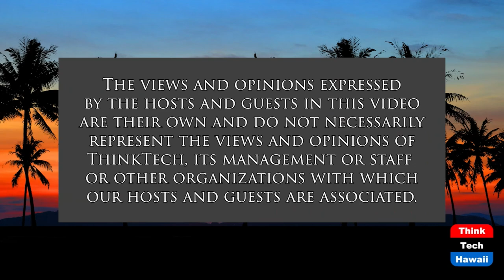How the War is Affecting the Ukrainian People (Global Connections)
Their Strength, Their Patriotism, Their Resolve.  The host for this show is Jay Fidell.  The guest is Carl Ackerman.

Carl Ackerman, retired member of the Social Studies Faculty at Punahou School, will help us understand the history and culture of the Ukrainian people and, the affects of the war on them, how they have come together, at least for the opening days of the war, under the heroic leadership of Volodymyr Zelensky.  Carl will also help us understand the relationship of the Ukrainian people with their neighbors just across the border in Russia.